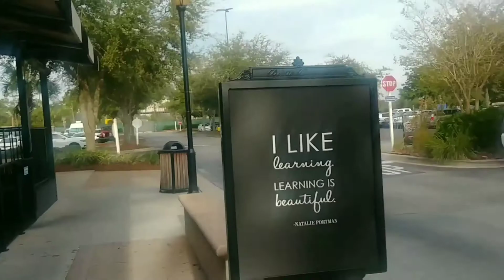Destin Florida Beach 🌴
Having a blast with my family. Family forever for always... No matter what.